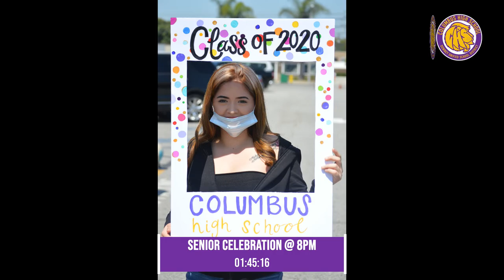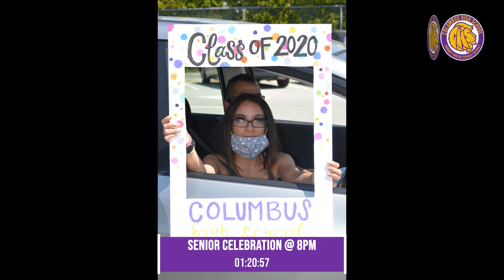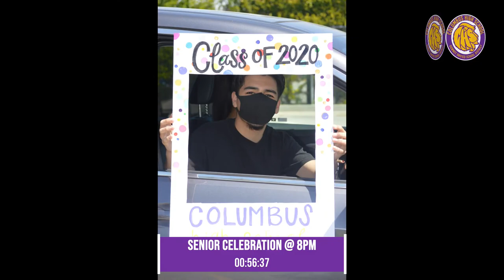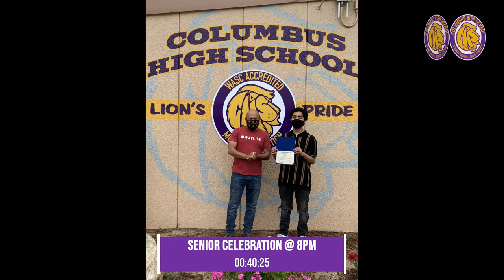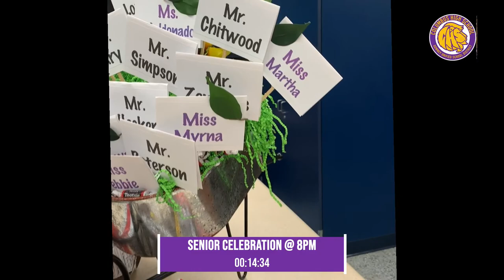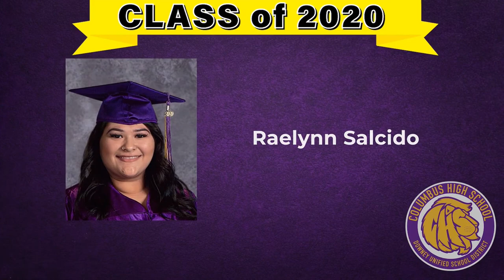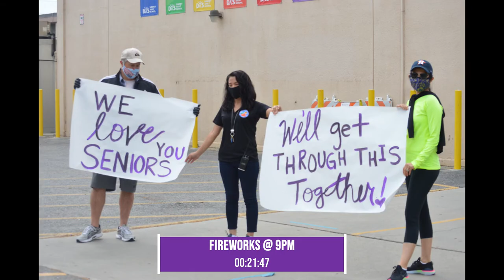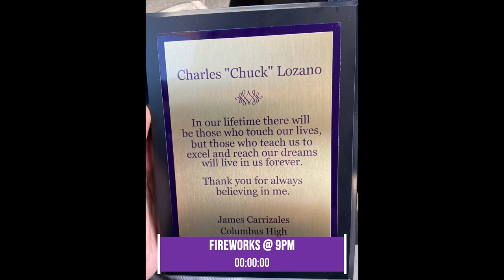Columbus High School Senior Celebration @ 8pm